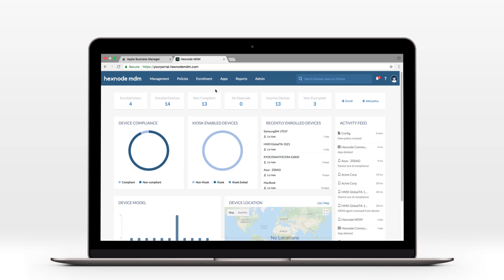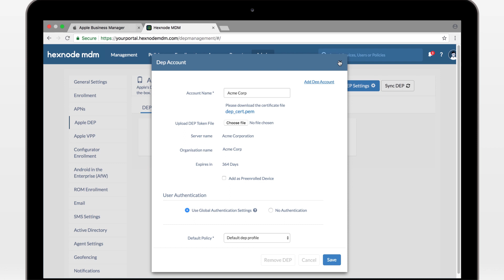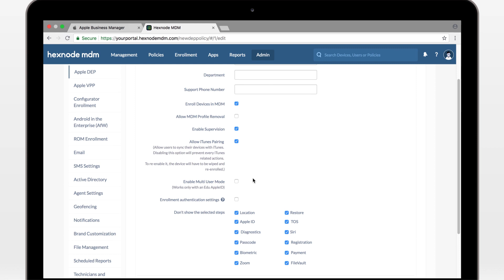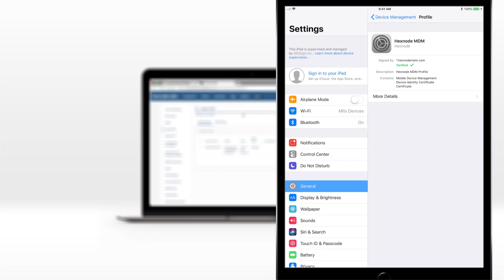How to configure DEP in Apple Business Manager and enroll your devices in Hexnode MDM.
Learn how to configure DEP in Apple Business Manager, set up DEP in Hexnode MDM and seamlessly enroll your devices.

If you haven't upgraded and are still on the Apple Deployment Programs portal, check out this video